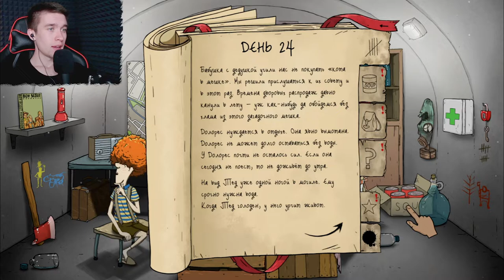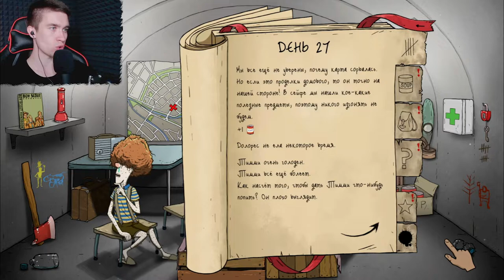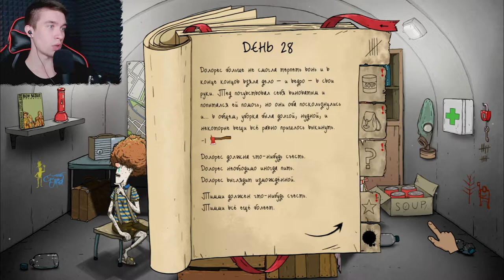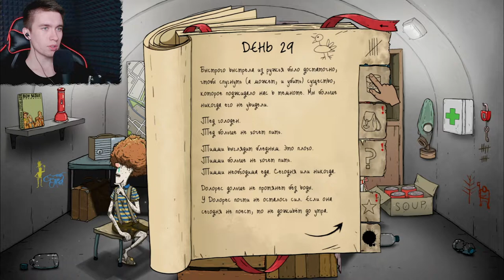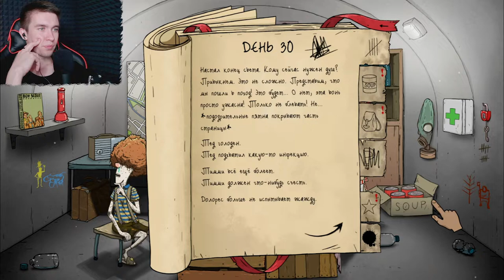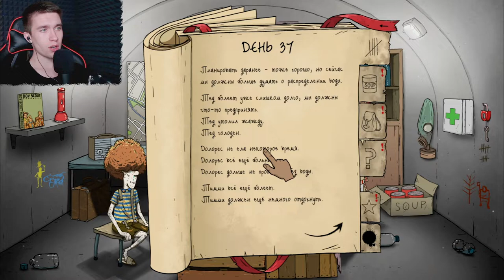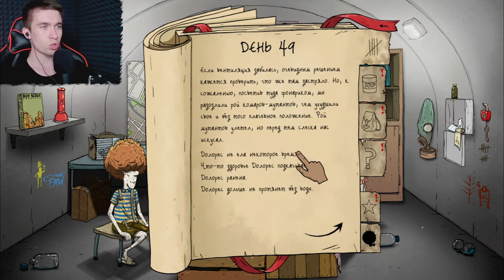НАС СПАСЛИ ВОЕННЫЕ - 60 Seconds! Reatomized #5